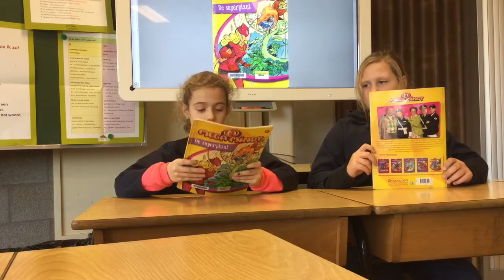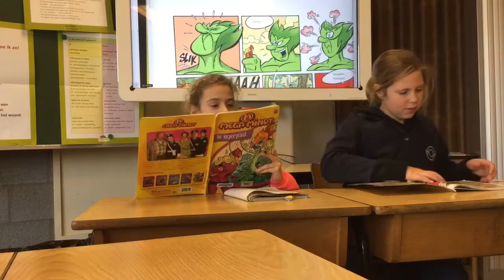L4 De Lustige Lezers 1